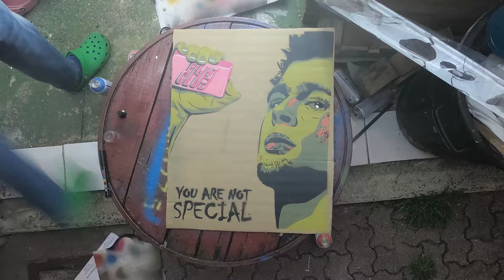fight club 3